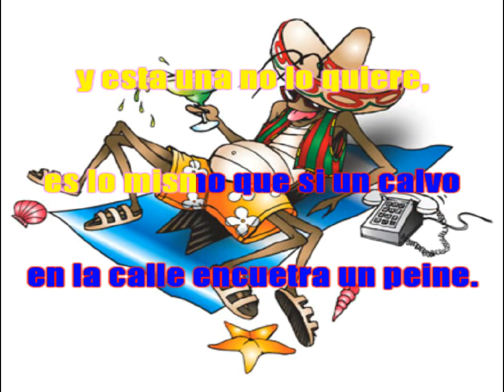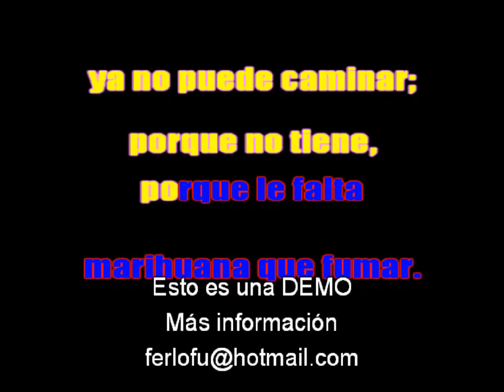La cucaracha (Antonio Venegas) DEMO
La cucaracha
Edición Karaoke; Fernando López.